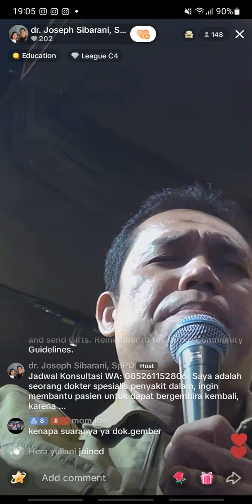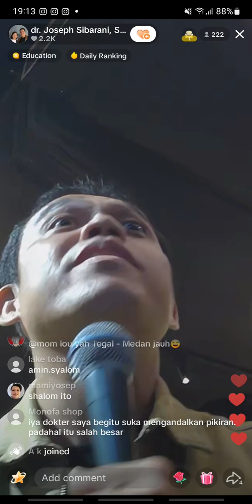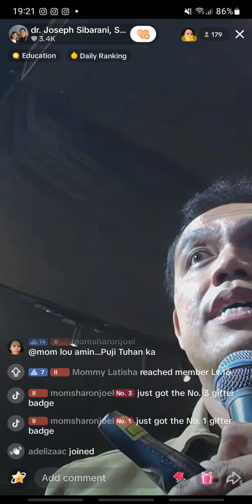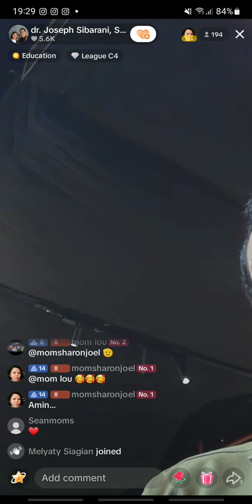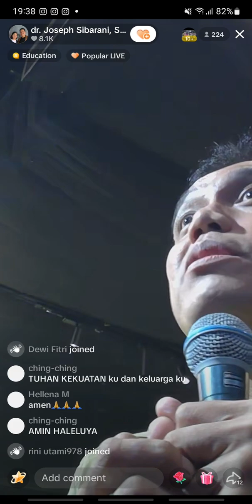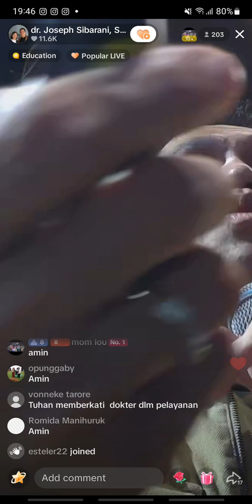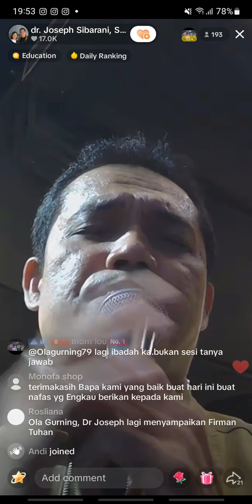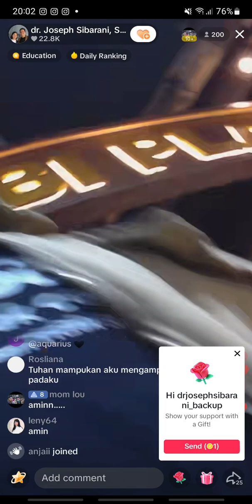Roh Kudus, Mengampuni, Mengubahkan hati orang yang berbuat jahat (Hati yang Gembira adalah obat)